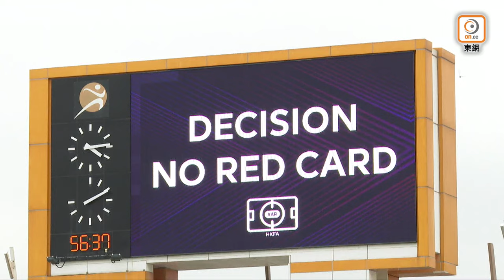【全場精華】足總盃-東方 1:0 晉峰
足總盃　東方1比0小勝晉峰

「足總盃」周六（16日）於旺角大球場舉行第3場8強戰，東方與晉峰正面交鋒。最終東方憑馬希偉早段的入球，以1比0小勝晉峰，晉級4強。

東方今場由馬高斯、梁振邦及馬希偉組成中場鐵三角，支援巴科爾數胡，孫銘謙及余在言先列後備；至於晉峰，由龐焯熙把關，今場之後將會離隊的凱基負責中場掃蕩，為何思哲和袁世傑創造突擊機會，文智星未有列入大軍名單。

開賽僅2分鐘，東方就憑馬希偉接應左路傳中，門前起腳射入，領先1比0。18分鐘，東方左路開出罰球，巴科爾頂斜。其後東方繼續控制戰局，但都無法再添紀錄，東方半場領先1球。

換邊後不久，東方突擊機會，龐焯熙情急之下衝出禁區外解圍時，侵犯巴科爾，球證觀看VAR後，未有改向龐焯熙出示紅牌。緊接馬高斯主射罰球，被龐焯熙擋出。東方隨後一口氣調入孫銘謙、余在言和鐘樂安，直到87分鐘，孫銘謙禁區內被鄭璟昊剷跌，不過孫銘謙親自操刀被龐焯熙救出，無阻東方以1比0勝出，晉級4強。